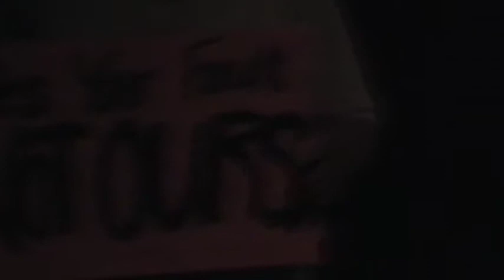Rehearsal for Marking Time Making Change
Coming together